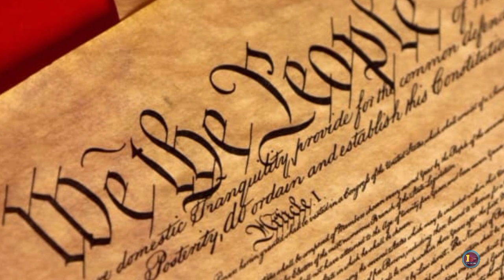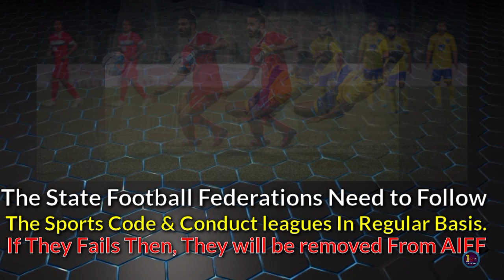Revolutionary Points ✔ In The Constitutions Of AIFF || Indian Football News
Hi,
    Welcome to the channel Indian Sports360.It is the one stop destination for all Indian sports fans.

In this video we discussed about some revolutionary points in the constitution of the AIFF .

Image : Google

Video Content:-
1. Some revolutionary points in the constitution of the AIFF